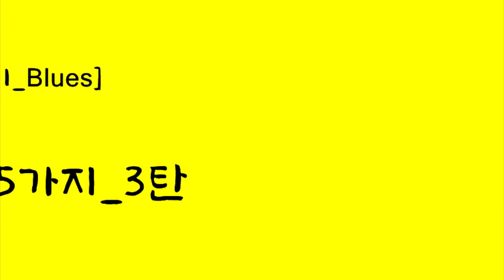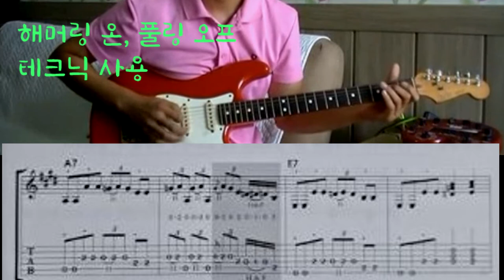[일렉기타 배우기 No.5]블루스 기초 리듬5개_3탄/Blues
다양한 블루스 리듬들을 익혀 보아요~^^

출처 : 블루스를 튜닝하자
저자 : 주승훈

+홈페이지에 방문하시면 레슨 과목&시간, 커리큘럼, 비용 등 자세히 안내 되어 있습니다.